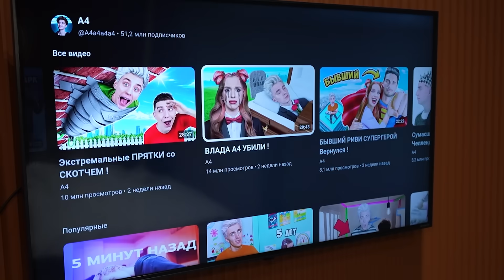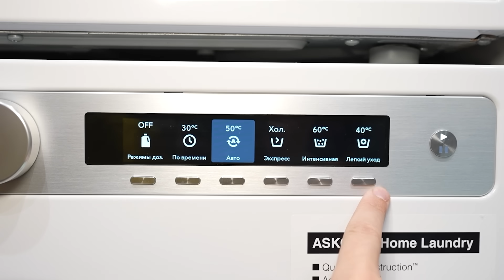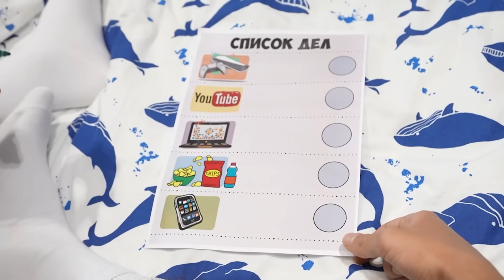Жизнь с РОДИТЕЛЯМИ vs ОДНОМУ !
В этом видео вы увидите разницу жизни с родителями и одному !

ЕРИД: 2VtzqxZKxth
Реклама. ООО «БУМАЖНАЯ БУМАГА»
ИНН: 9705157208